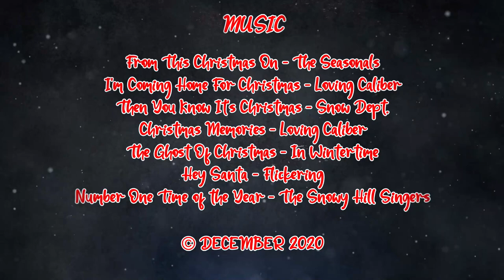My Christmas Village 2020 - by Silvio Allena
My Christmas Village 2020 - After a long ride started in July this 2020 project is finally completed.